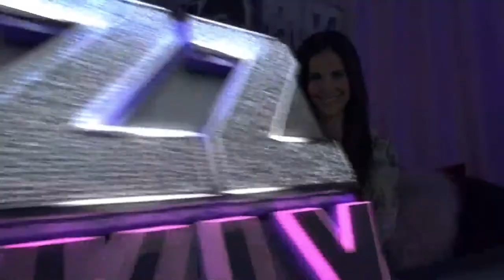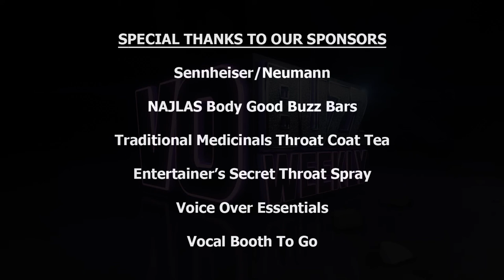Maggie Wheeler PT1 - Voice Over Actor And Director - Voice Over Tips And Advice EP 113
Voice Over Tips And Advice With Maggie Wheeler! Superb advice for all voice actors to help you get your thinking right.

Actor, singer, songwriter, Golden Bridge Choir director, Maggie Wheeler takes time out of her busy schedule to chat with Chuck and Stacey J. about how she got started in voiceover.  Maggie shares her approach towards on camera and voiceover work and discusses her amazing CD, Sweet Time.

She talks about how she takes care of her voice and tells a wild story about working with a mysterious healer.  Maggie shares what advice she would give to actors, if she were mentoring them, to help them succeed. She reflects on what she would do differently if she were starting her career over today.